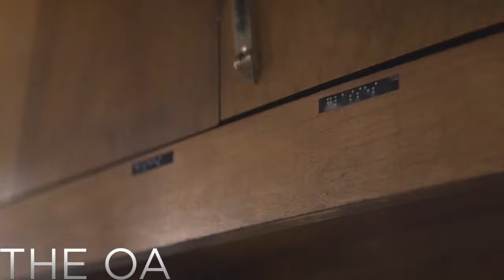THE OA Prairie Foge do Cativeiro Dublado